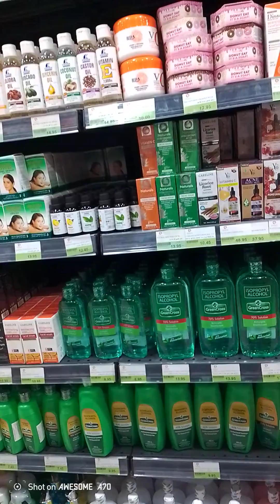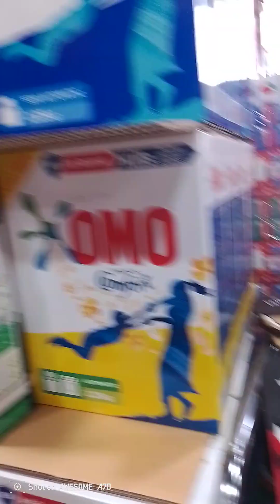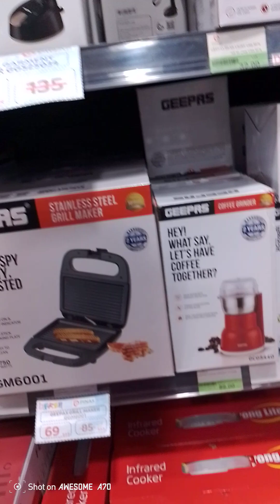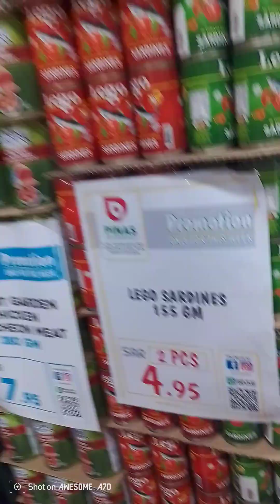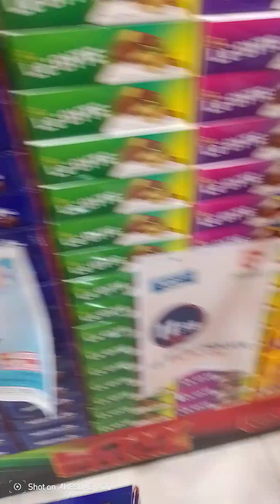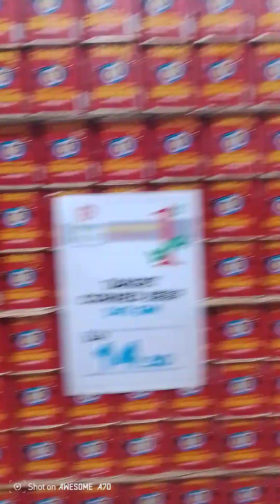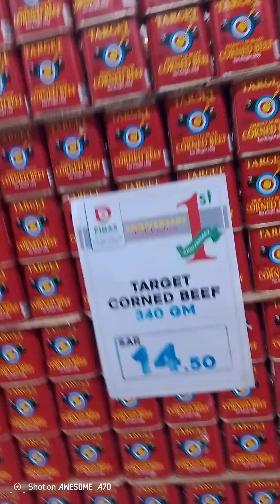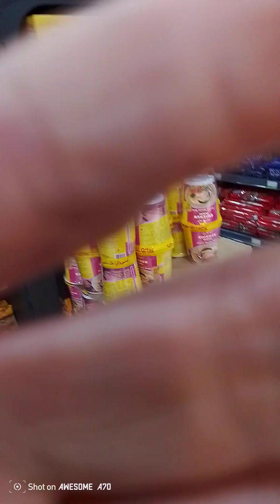Tara samahan nyo ulit akong mag grocery Ng pampacargo . Yorbicolana vlog at Pinas supermarket